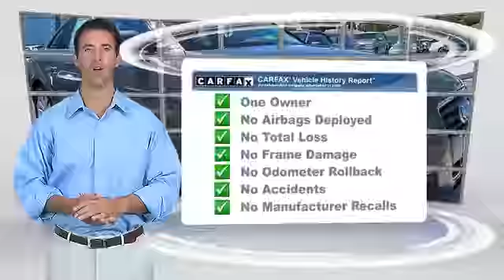Circle Audi, Long Beach CA 90815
Circle Audi

[DFIN:3:3082306:I:2457:333CDF32:0963c3c2fca34e608559f5d4a7b8fbb2]